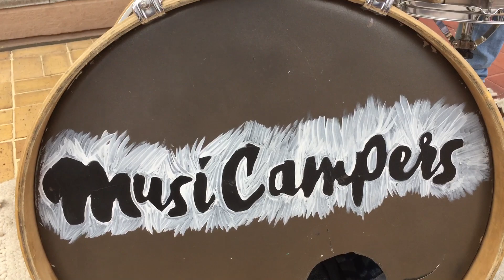Mi historia entre tus dedos 💔(cover) 🇨🇴